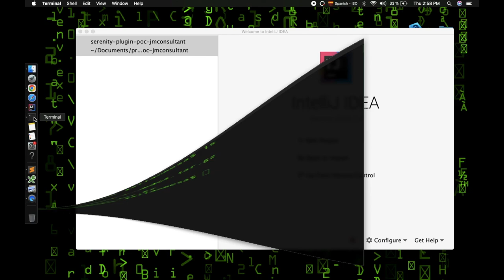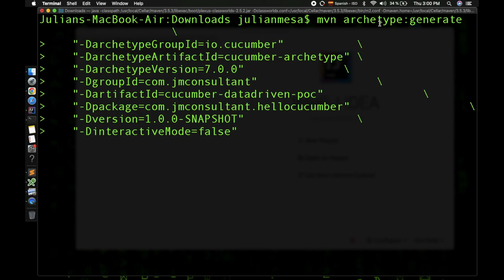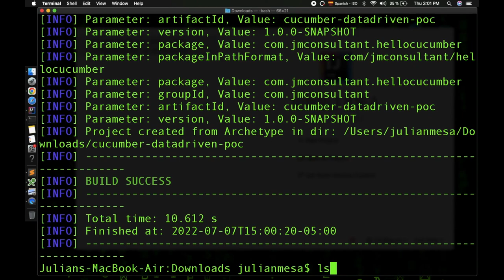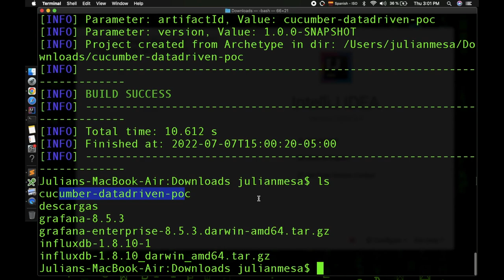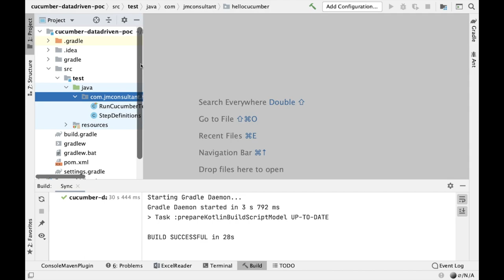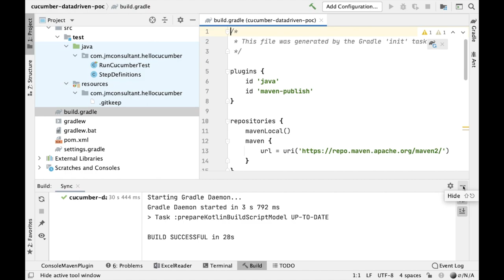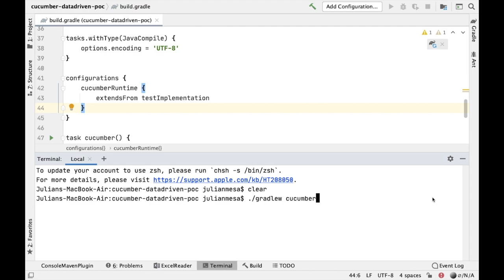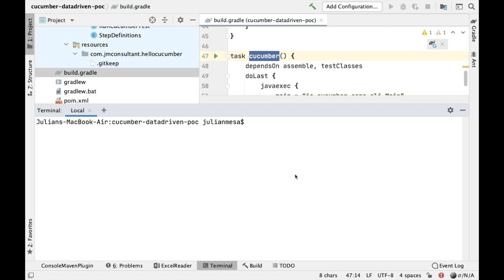Configuración inicial de proyecto con Cucumber - Parte 2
Se muestra la configuración inicial de un proyecto de software usando el framework Cucumber con Gradle y lenguaje de programación Java.